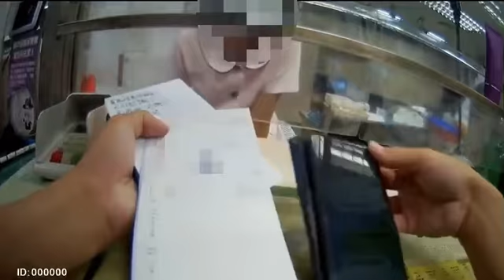亞洲全球新聞（記者古忠忠/高雄小港分局報導）美女遇異國男戀人 警攔阻七萬元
高雄小港分局大林派出所在111年9月16日早上10時接獲報案件，自稱大林蒲郵局行員疑似有民衆遭到遭遇詐騙，副所長王元良，警員董仁報案後立即趕到現場了解處理，發現林女臨櫃匯款給遠在國外的異國戀情老公七萬元。副所長元良一聽緣由，馬上這是詐欺集團慣用的技倆，立即阻止林女子匯款，並再三向林女解釋新聞媒体報導案例，說明後
，林女始放棄匯款，並慶幸差一點就被許騙得逞。

經副所長過程中了解檢視林女與詐欺集團對話紀錄，發現林女在9月初加賴社群，並傳訊一星期後，對方即以各種理由向林女借錢請匯款。其中對還一度傳訊稱（之前提供的帳號額度已滿，需請林女改匯它帳戶），即確信這是詐騙無誤，於是苦口婆心歡說林女這和詐騙話術，千萬不要匯款。最後林女終相信警方說法而放棄匯款，保住積蓄老本錢

（新聞一刀未剪）
（部聞媒体是監督的力量）
（你的支持是我最大動力）